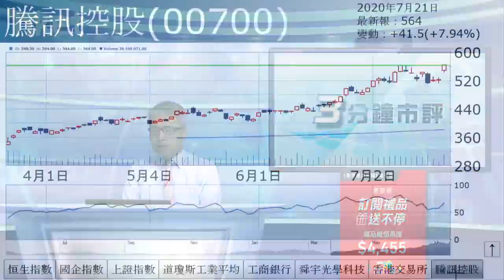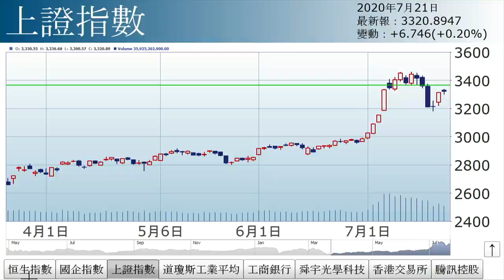孫運喜︰螞蟻咬死大孖沙（2020年7月21日）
【香港經濟日報】《iMoney》主編孫運喜表示，昨日提到大孖沙唱淡風，惟今日在螞蟻集團即將上市及科技板塊報喜下，港股不跌反升。…（更多內容：